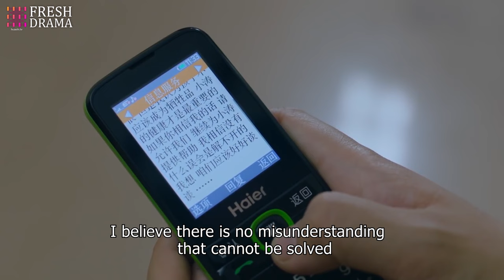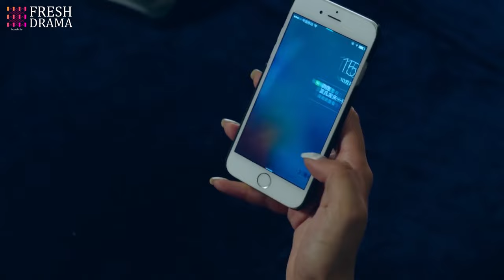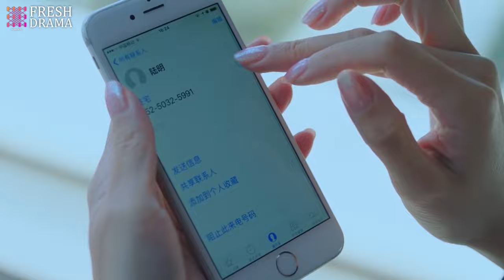President's Hidden Affair🧡EP40-End | Pregnant wife decided to divorce, but found his affair